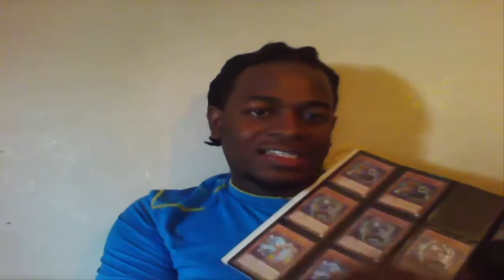TheCalEffect Answers Your Questions!